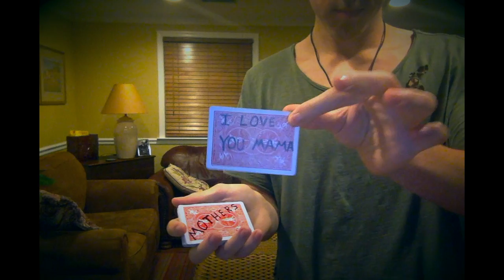Mothers Day Magic! TommyGotMagic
Heres a trick i did for Mothers Day. Shoutout to my mom for dealing with my craziness! Happy Mothers Day to all the moms out there!
Theres no camera tricks.
Comment what type of videos you want to see! Like it can be anything...Q&A, challenges, random things, anything!